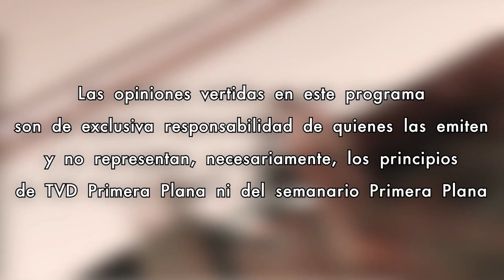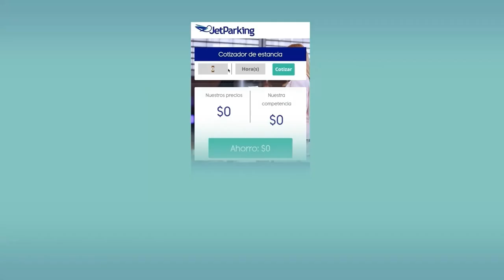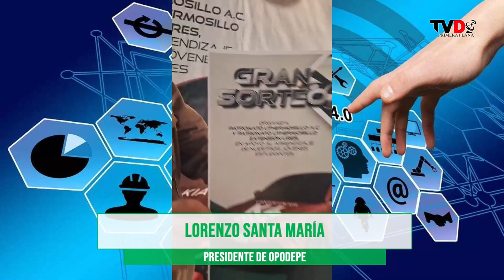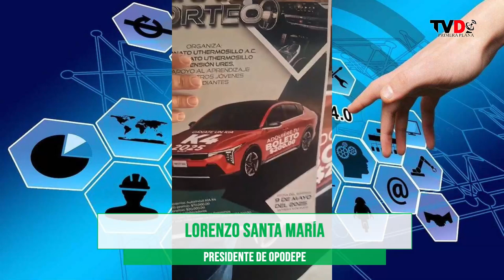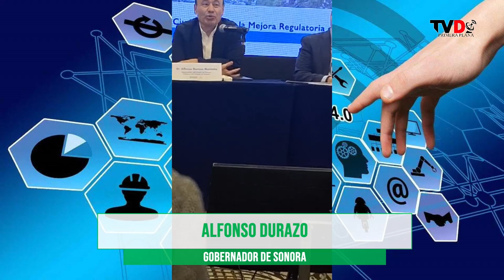Voz Empresarial con Aurora Retes 20/Noviembre/2024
Hoy en Voz Empresarial hablaremos con el Dr. Luis López, CEO Síntesis Group sobre el Presupuesto Federal 2025 de apoyo a programas sociales y abandono de competitividad en México.